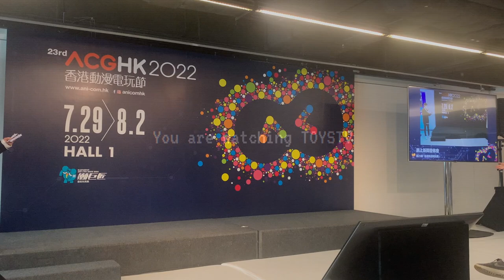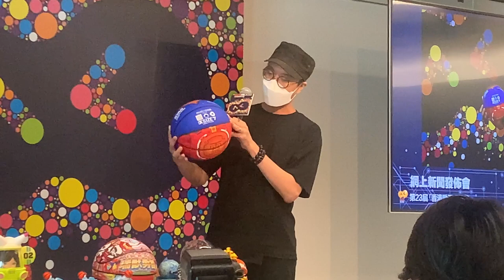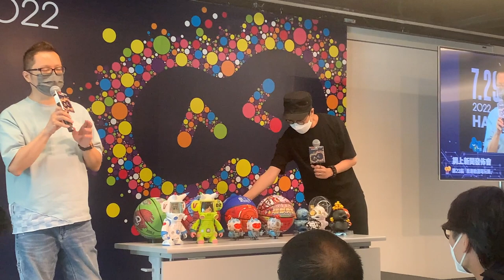香港 動漫電玩節 ACGHK 2022 Press Con - 潮巨匠 + 潮玩型地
Production: TOYSTV Production Team
Program host/Guest: Winson Ma, Mickey MIC
Phototgrapher: Nicoar
Produced by:Bryan Lo, Toyswalker-Dick.Po